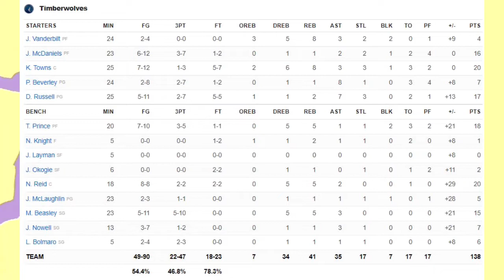Minnesota Timberwolves vs OKC Thunder | NBA 75TH SEASON FULL GAME HIGHLIGHTS | March 4, 2022